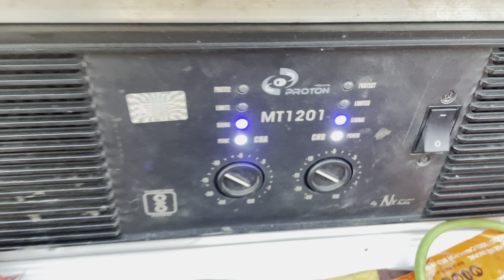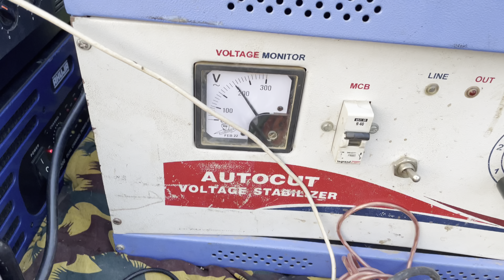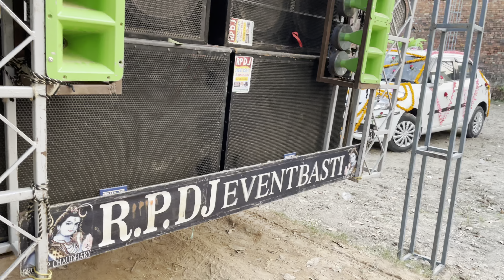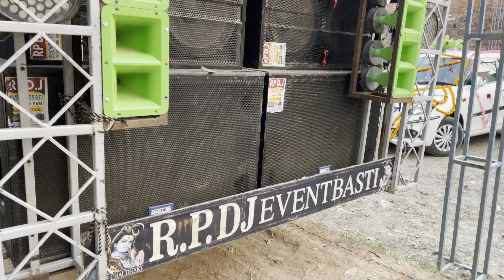Ahuja के साउण्ड से 70 से 80 हजार रुपये महीने के कमाता हैं RP Dj Event Basti || Dj Raj Kamal Basti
how to earn 1 lakh per day
how to earn 1 lakh
how to earn 1 lakh per month online
how to earn 1 lakh per month in stock market
how to earn 1 lakh in one month
how to earn 1 lakh in one day
how to earn 1 lakh per month for students
how to earn 1 lakh dividend per month
how to earn 1 lakh per day from

dj raj kamal basti vlog
dj raj kamal basti Dj setup
dj raj kamal dj
dj raj kamal basti new songs
homemade dj truck
dj truck loading video
small Dj truck
dj truck with light
how to make dj light
dj truck
bol bam competition video
dj competition
dj loading bol bam competition
dj loading for competition
dj loading for navratri durga maa
bol bam competition full video
dj loading pickup
dj setup loading video